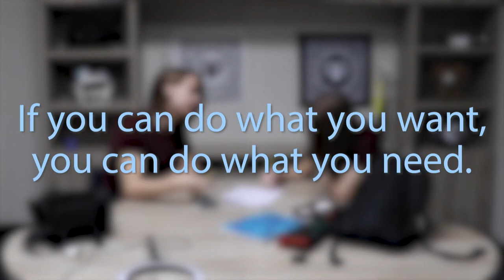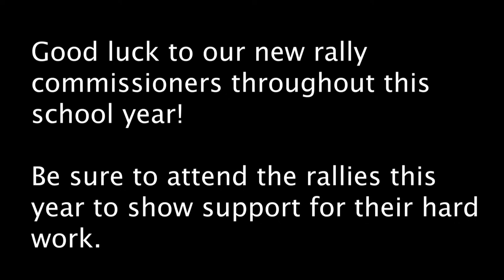Broadcast 8/28/23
The weekly broadcast for Casa Roble High School. Includes announcements, information, and videos produced by students.